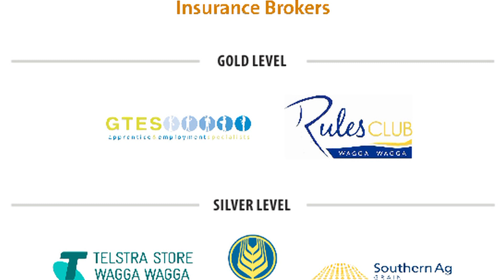GRAINCORP Player of the Year - Drew Kenna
Graincorp Player of the Year Drew Kenna chats with AFL RIVERINA TV accepting his award while paying the ultimate tribute to teammate Dean Pound "thanks for not coming back every game..."